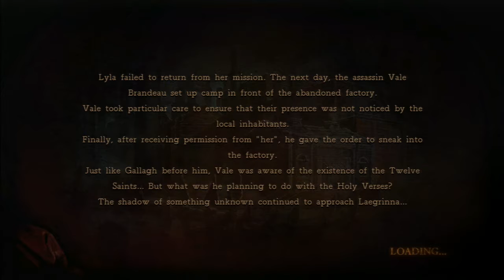Deception IV: Blood Ties (Chapter 5, Part 1)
After a long break. we try to remember how to play Deception IV!  The stairs continue to be the MVP...

I miss you sexy Leonard.